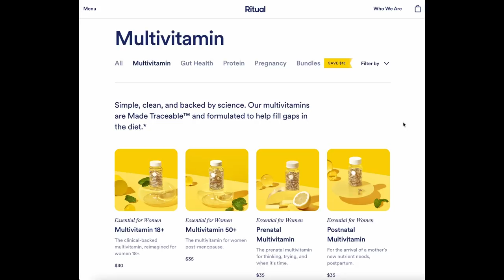THE MURDER THAT CAUSED AN INTERNATIONAL MANHUNT: The SOLVED Case of Haley Anderson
What are your thoughts on Haley's case? Do you think Orlando deserved the sentence he received? Let's discuss in the comments.